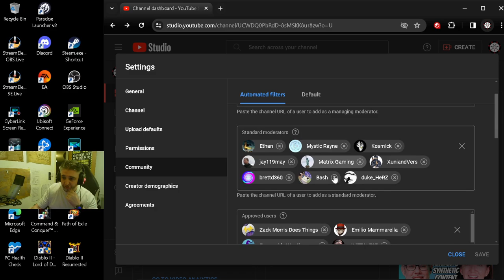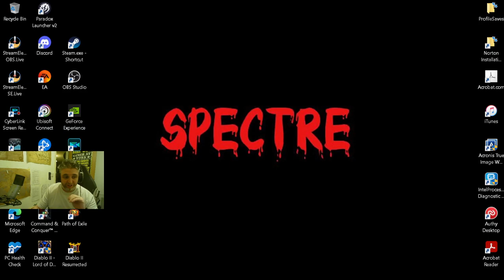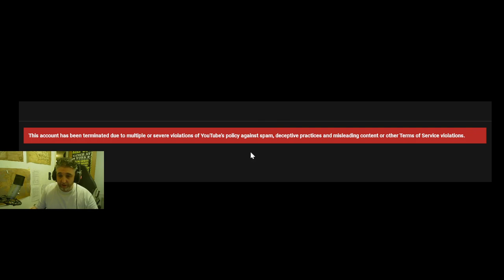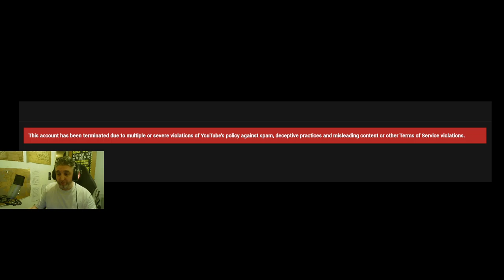Which Platform has more Toxic Trolls?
Become a Spook Join the Members support me directly & get the Benefits that come with it

I stream a few days every week so I can game with my community, I will be streaming a variety of games and more games will be added in the future. My content Schedule is on my Discord Channel.